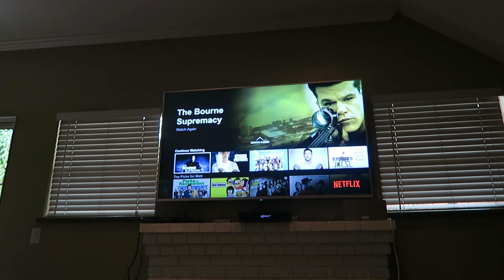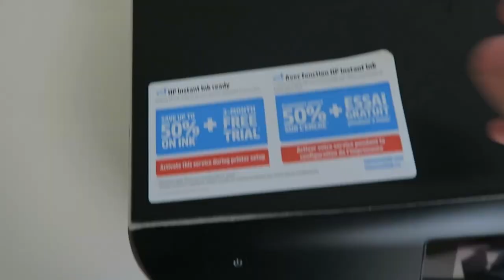DISGUSTING DISCOVERY AT GROCERY STORE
●Other ways to talk to me!